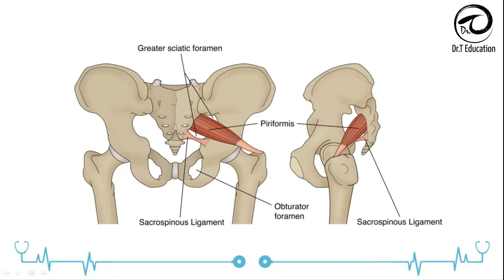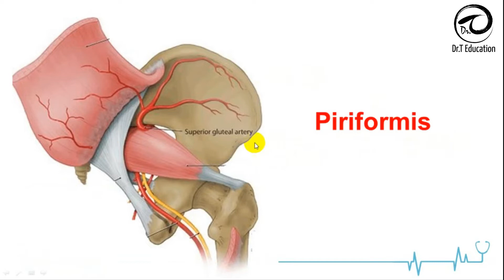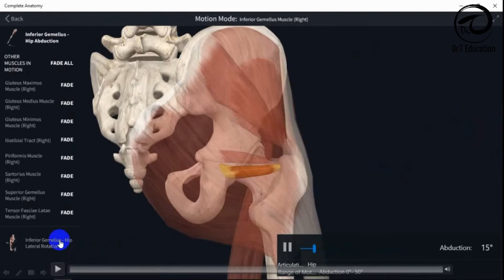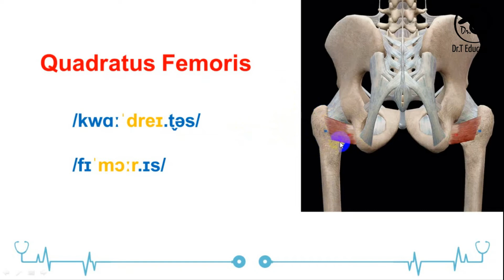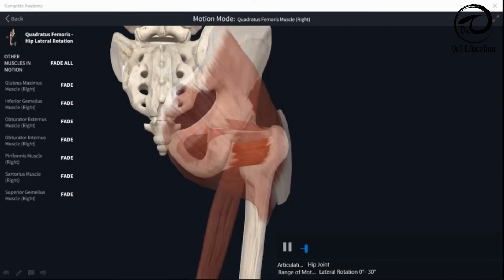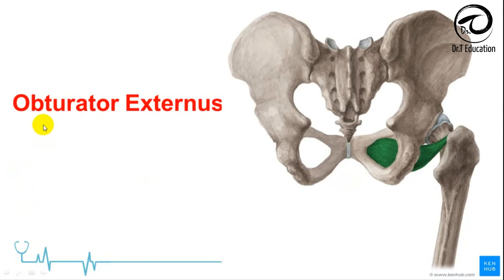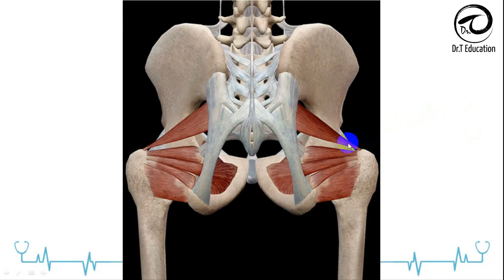Bài 42: Hệ cơ (Phần 14): Các cơ xoay đùi ngắn